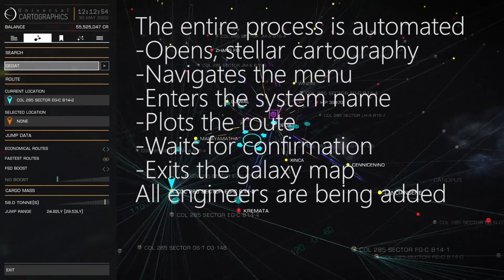ASTRA - Engineer's route plotting demo for Elite Dangerous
Coming in ASTRA'S next update.
Automated route plotting for Engineers.